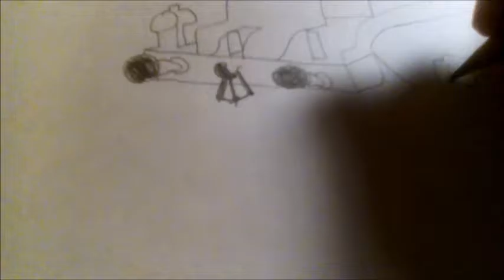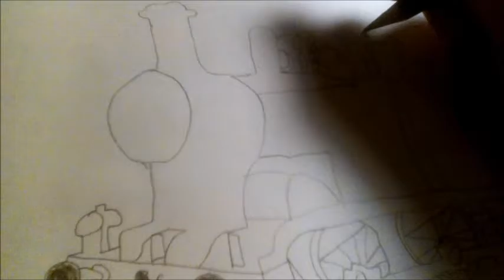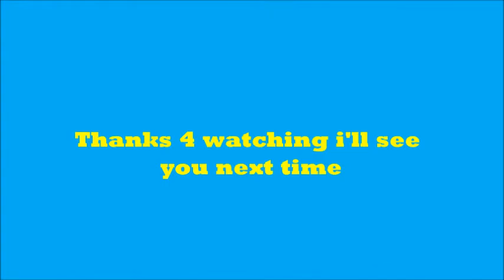B2000 ro Draws Thomas The Tank Engine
To be quite honest I really think this Thomas The Tank Engine Drawing needs a redo but i'll do it somehow. It's Kind of hard to do with a camera in one hand as well as holding a pencil at the same time.
Thomas & Friends Is Owned By Hit Entertainment And Mattel.
NO BAD COMMENTS AT ALL OR THEY WILL BE DELETED!!!